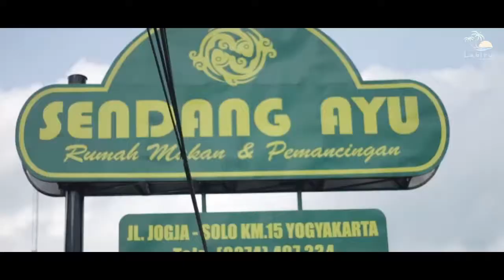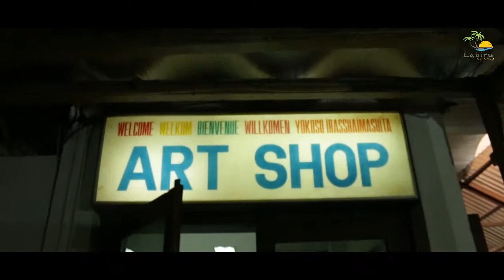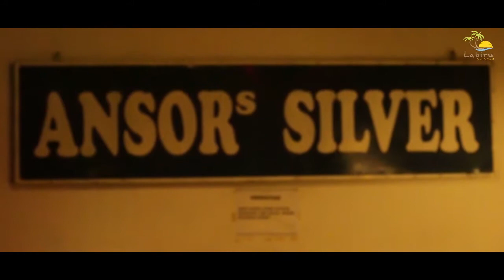Jogja Tour Package From Labiru Tour - Malaysian Toursist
In this video, I'm presenting the best jogja tour package from Labiru Tour - Malaysian Toursist. Jogja is one of the most popular tourist destinations in Indonesia and this tour package will help you explore the city and its attractions like Prambanan, Borobudur and more.

If you're interested in visiting Indonesia, be sure to check out this jogja tour package from Labiru Tour - Malaysian Toursist. This package includes all the highlights of the city, so you won't have to worry about anything! With Labiru Tour - Malaysian Toursist, you'll have everything you need to make the most of your trip to Jogja!